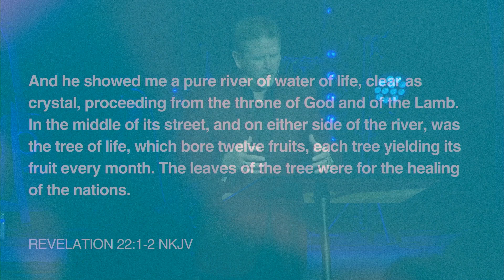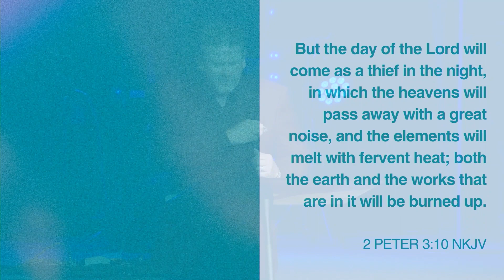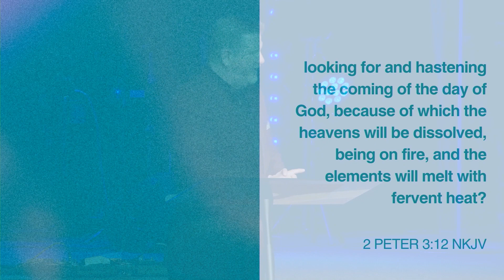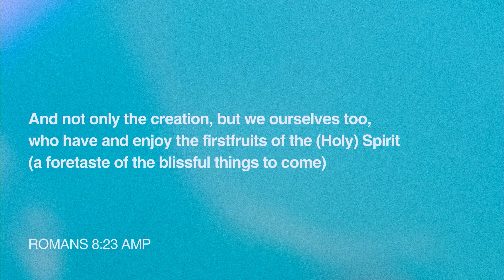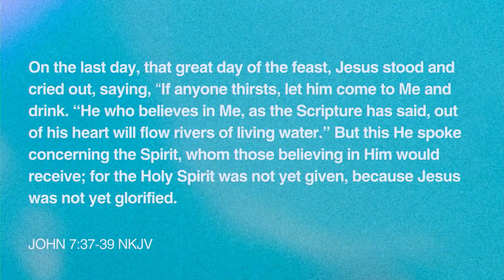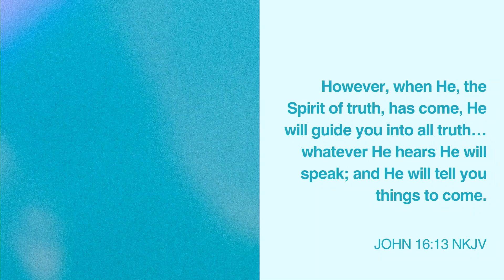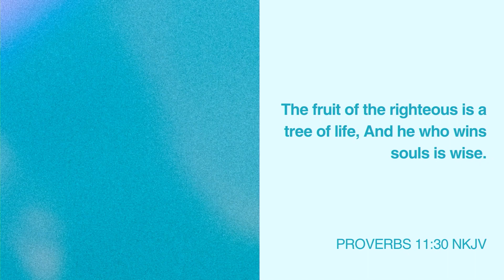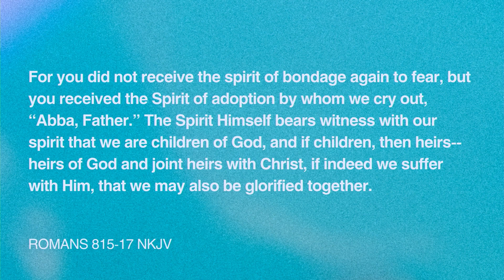What Does God Have Planned for Christians for Eternity?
The Things Which God Has Prepared
Pastor Kurt Kinney

Bethel Church is located in Blackwood, NJ right outside the city of Philadelphia. Our goal is to help people find stability in their lives through a relationship with Jesus Christ. Thank you so much for taking time to watch this message!